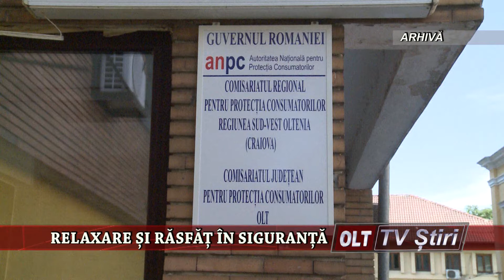RELAXARE SI RASFAT IN SIGURANTA 2208